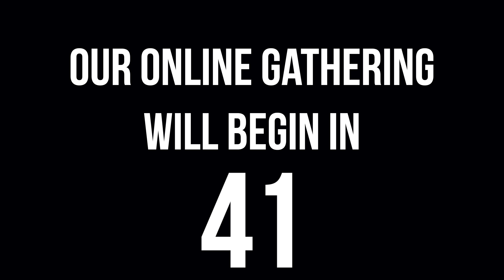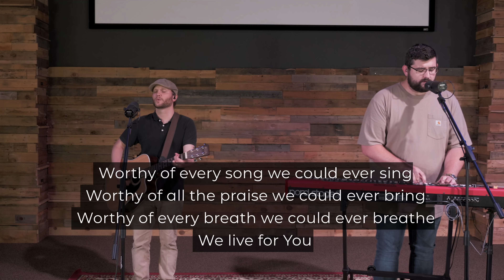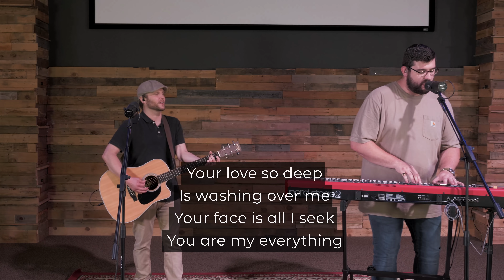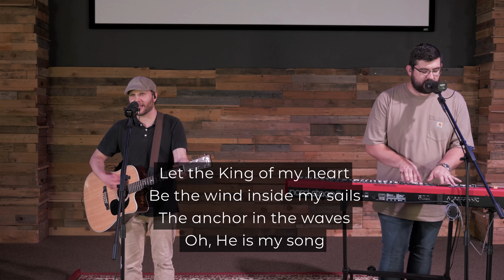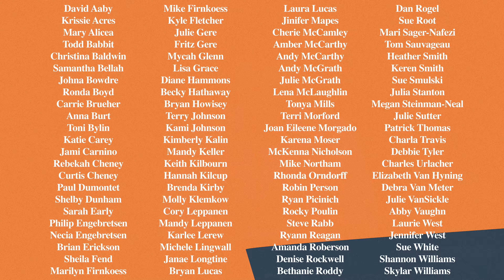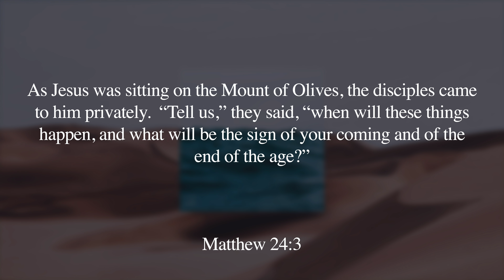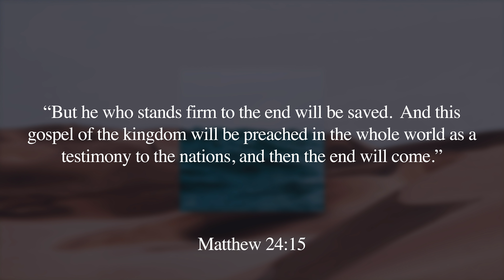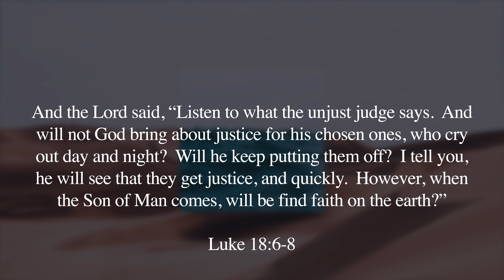MRCC Church Online || 9-20-20 || Questions || Greg Daulton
Asking when Jesus will return is the wrong question – the right one is, “What     does He want me to do today?”